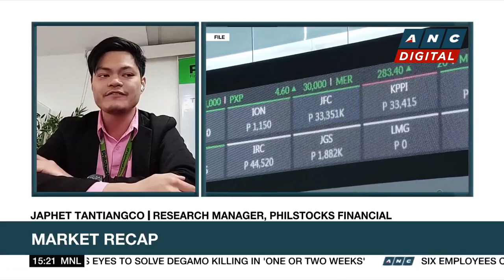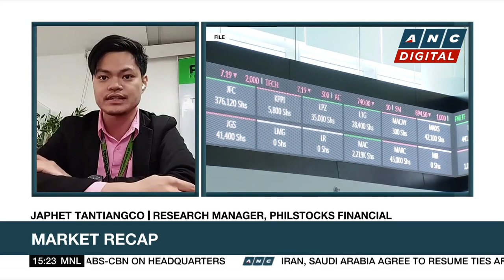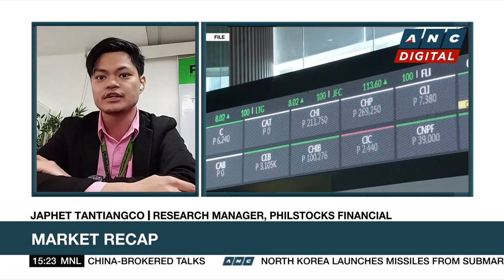PSEi closes lower at 6,544 | ANC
Market Edge: Stanley Palisada talks to Japhet Tantiangco of Philstocks Financial to help us make sense of today's market movements.